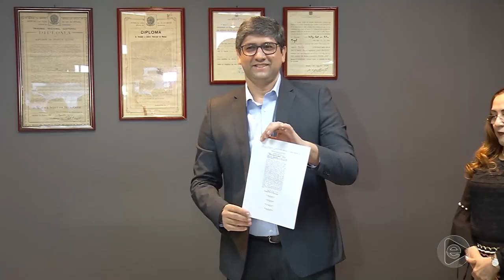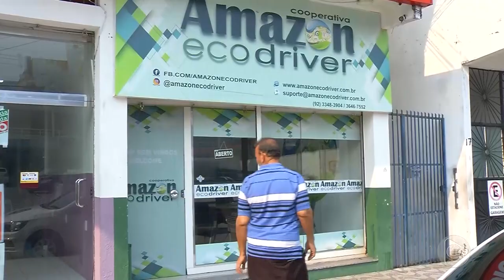Jornal Em Tempo 16 08 2019 2º Bloco